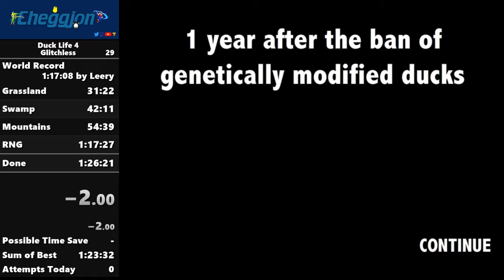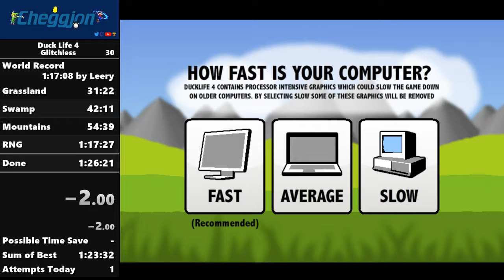Duck Life 4 Glitchless in 1:19:50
I wanted a sub 1:20 and thats what I got, someday ill grind for a 1:16 but Leery's time is super good and he deserves it.

Skip the first minute for run start, skip the first 30 for the run to be watchable LOL